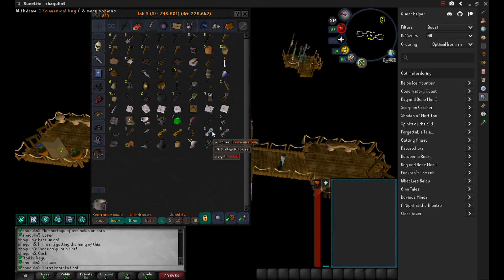shattered relics late game ep 1